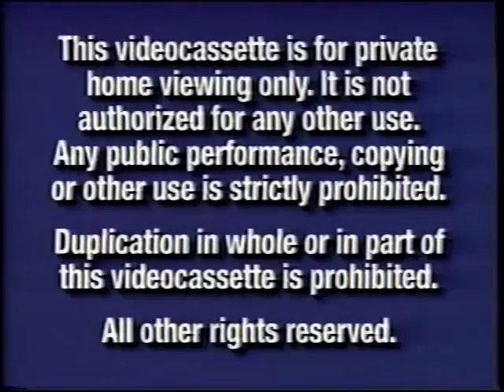Opening to Return to Snowy River 2003 VHS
Here Is The Opening to Return to Snowy River 2003 VHS And Here Are The Order:
1. Navy Blue FBI Warning Screens (Early 2000)
2. Walt Disney Home Entertainment Logo
3. The Lion King: Special Edition Preview
4. Coming Soon to Theaters Screen
5. Finding Nemo Preview
6. Coming Soon on Video and DVD Screen
7. Bionicle: Mask Of Light Preview
8. George Of The Jungle 2 Preview
9. More Excitement from Disney Screen
10. Feature Presentation Screen
11. THX Logo
That's All.

NOTE: FAKE!